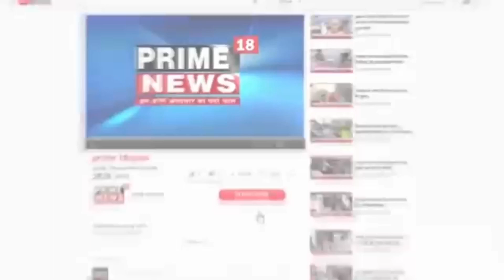आगरा-नगर पंचायत चुनाव में जुटे प्रत्याशी-prime18news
नगर पंचायत चुनाव में जुटे प्रत्याशी,

नगर पंचायत के पहले चरण का चुनाव 4 मई को होना है जिसमे प्रत्याशीयो ने दम खम लगा कर चुनाब प्रचार शुरू कर दिया है, जगनेर नगर पंचायत के निर्दलीय प्रत्याशी कुलदीप गर्ग ने जगनेर क़स्बा के जाटव वस्ती, मुस्लिम बस्ती आदि जगहों पर अपने लिए वोट मांगे बही कुलदीप गर्ग ने बताया नगर पंचायत के रुके हुए विकास को कराने के लिए वो चुनावी मैदान में है, इस दौरान अरविंद गर्ग, राजू गर्ग, योगेश उपाध्याय, सोहेल खान समेत सैकड़ों कार्यकर्ता मौजूद रहे।